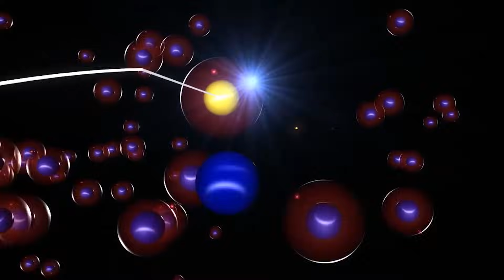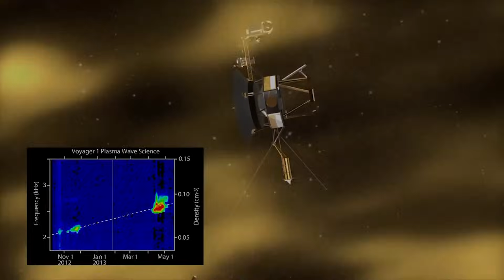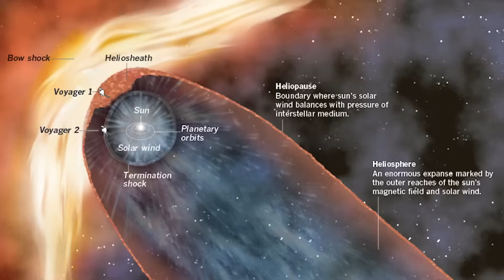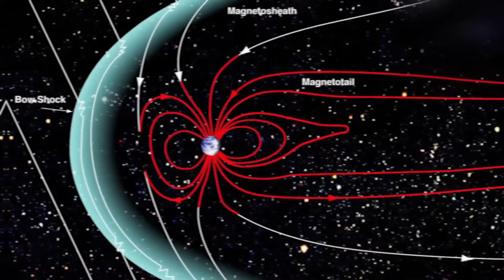Finally Released! NASA's Data on Unidentified Objects Entering Our Solar System!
🚀 Products for space lovers

The universe is vast, and our solar system is just a tiny speck in the endless expanse of space. Recent data from the James Webb Space Telescope, along with the Voyager 1 and 2 probes, have uncovered alarming shifts in the heliopause, the boundary between our solar system and interstellar space. These changes could mean a new threat approaching our solar system from deep space.

In this video, we’ll dive deep into how the heliopause has changed unexpectedly, revealing a potential extraterrestrial risk. We’ll explore the latest findings, including the mysterious Ibex Ribbon, and what these developments mean for humanity’s future. Could we be on the verge of a new era of interstellar exploration or even danger?